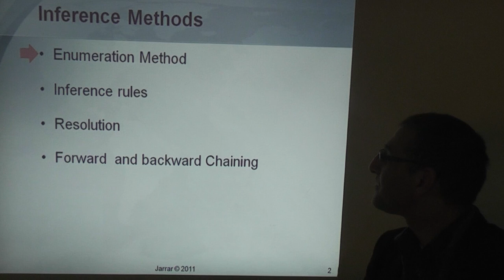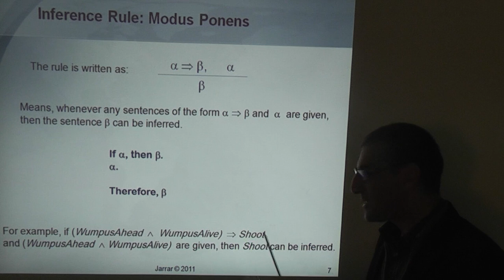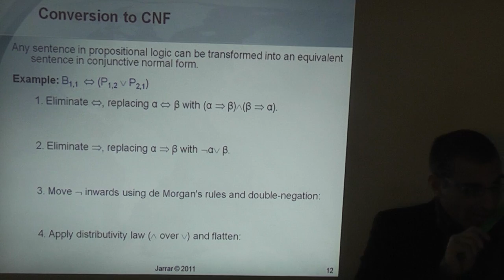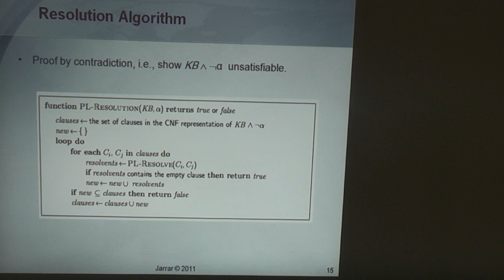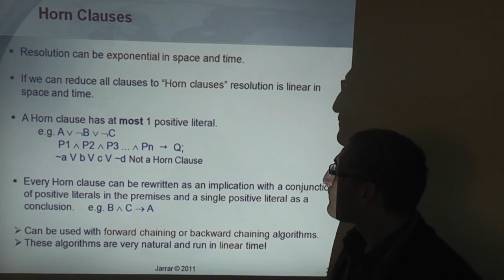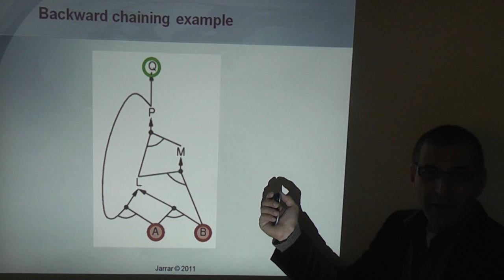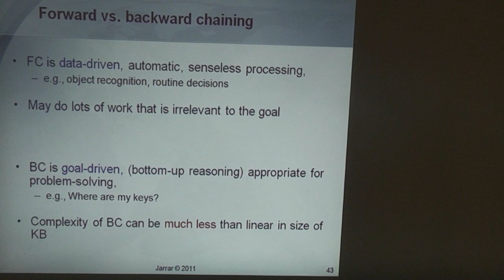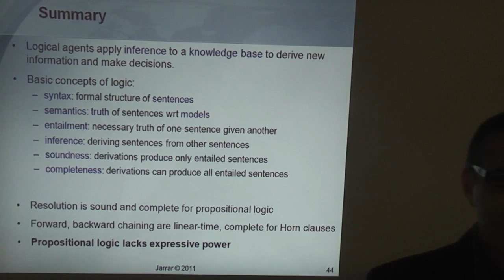Interference Methods in Propositional Logic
Lecture Four: Interference Methods in Propositional Logic
Artificial Intelligence Course - fall 2011